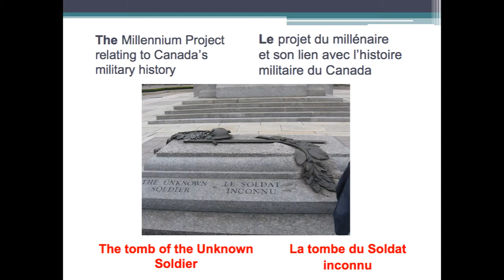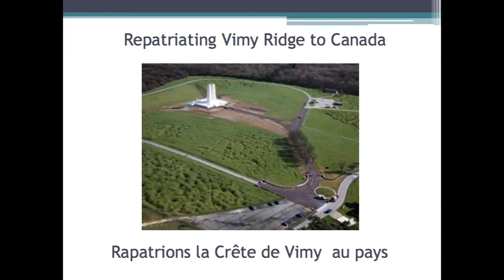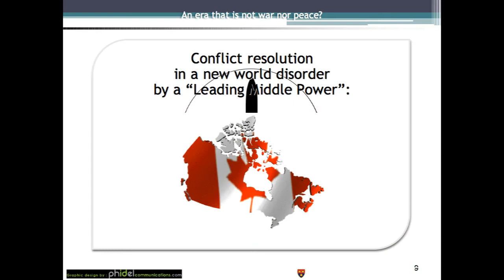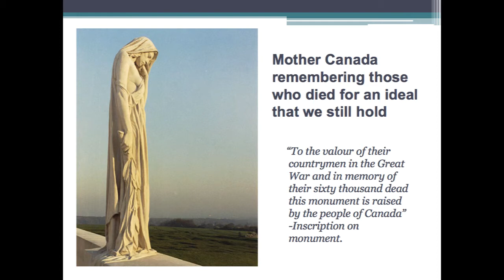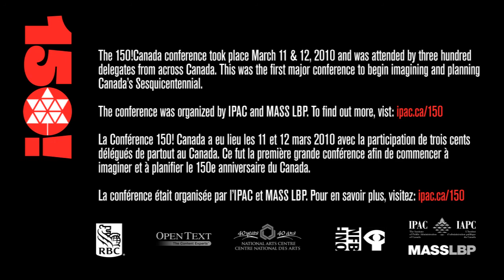150!Canada: LGen The Honourable Roméo A. Dallaire